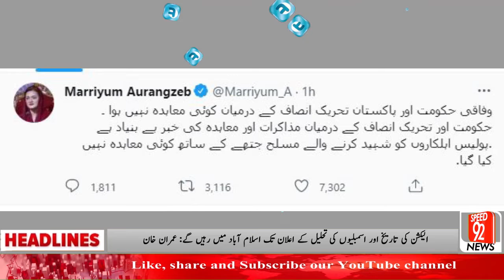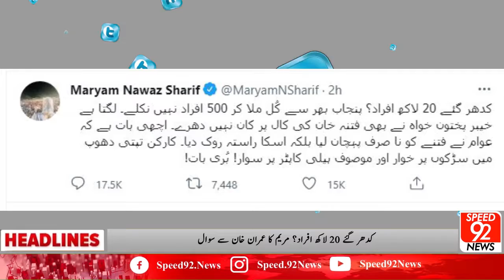News Headlines 07:00PM 25 May 2022 |Speed 92 News